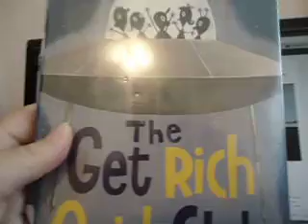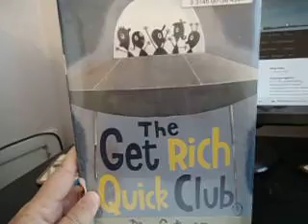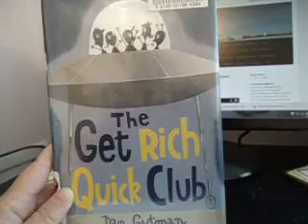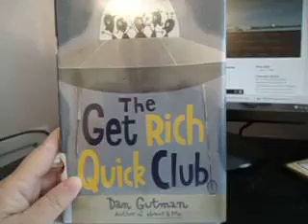The Get Rich Club Dan Gutman